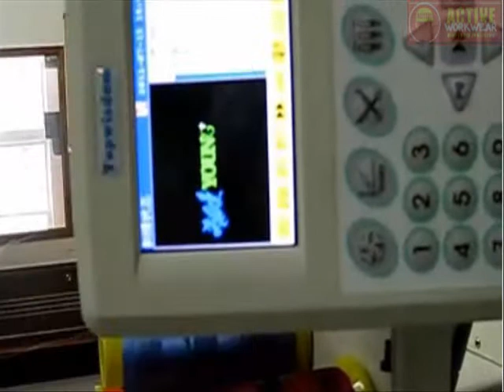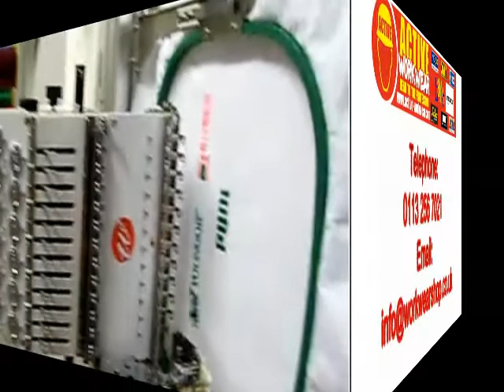Shirt Embroidery.wmv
Workwear Embroidery by Active Workwear.
All workwear embroidered or printed.